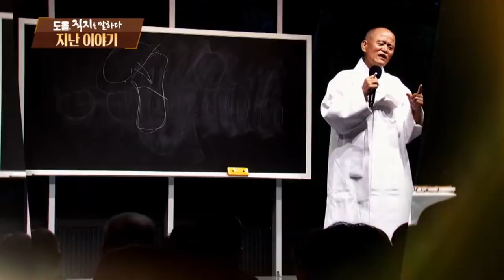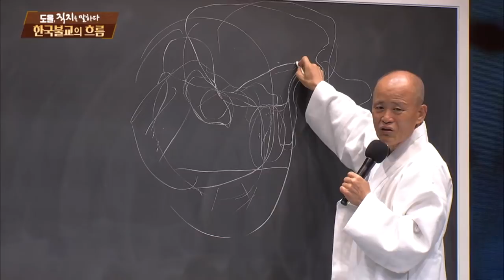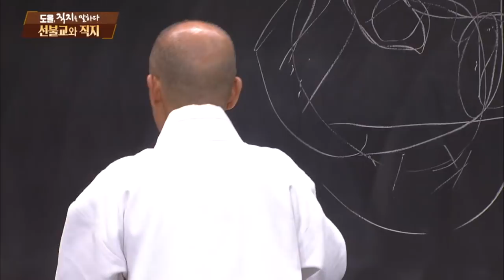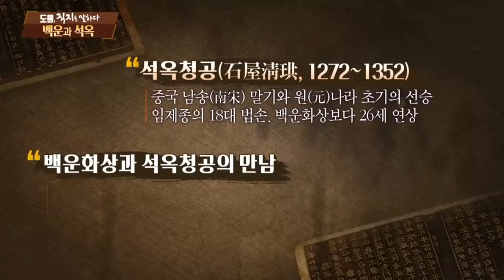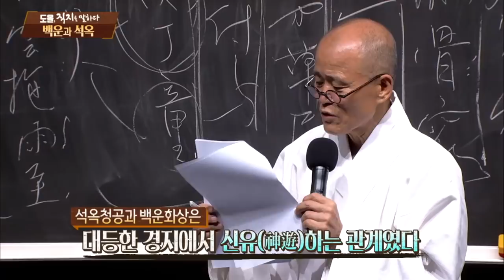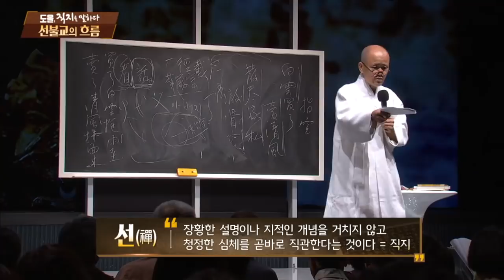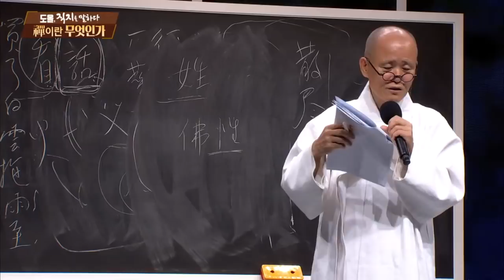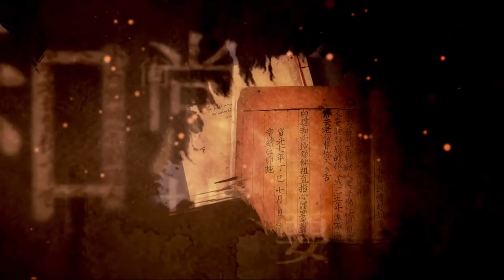도올, 직지를 말하다 - 2부 한국불교와 직지